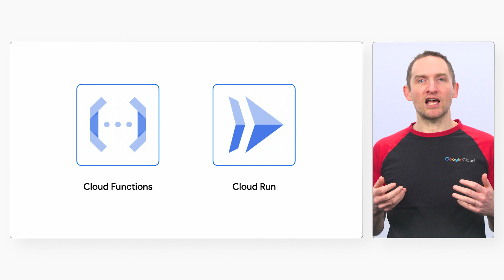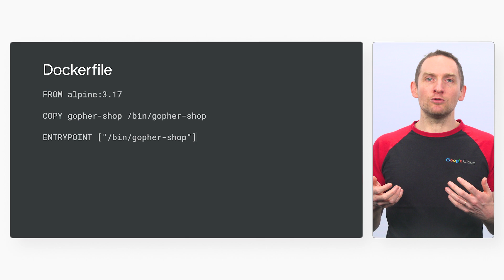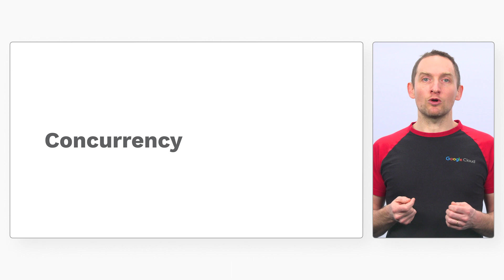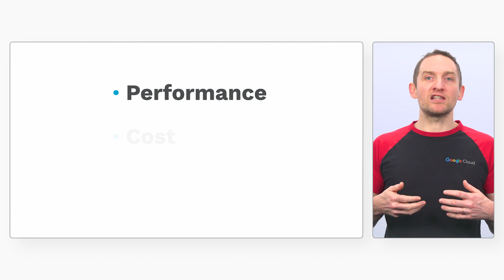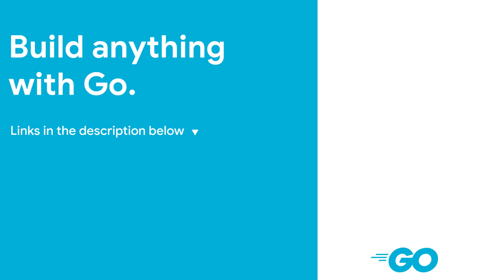Deploy Go applications in a serverless environment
Why should developers use the Go programming language to build their serverless apps? Watch along as Valentin, a Developer Advocate at Google, highlights key features of Go that make it particularly effective in a cost-efficient, managed, autoscaling cloud environment.

Chapters:
0:00 - Introduction to serverless
0:41 - Stateless HTTP servers
1:10 - Containerization
1:44 - Performance optimization
2:39 - Security
3:50 - Cloud platforms